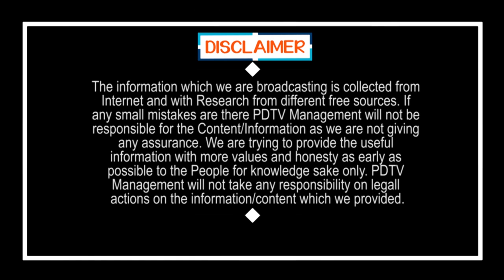BJP Offer to Kesineni Nani For Central Minister Post | నాని ఓకే అంటే కేంద్ర పదవి రెడీ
నాని ఓకే అంటే కేంద్ర పదవి రెడీ | BJP Offer to Kesineni Nani For Central Minister Post | PDTV News